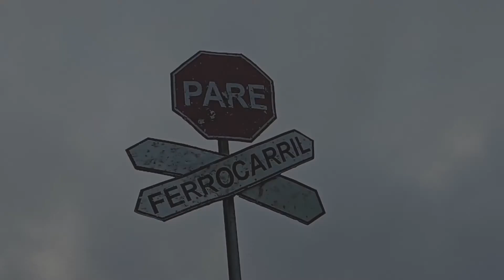Ruta Camoruco La Olla Corozal. PN Terepaima Edo Lara, Venezuela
Siguiendo mi recorrido por el Parque Nacional Terepaima, decidí ir a un lugar muy visitado…

Este viaje fue muy especial, ya que tuve la grata compañía de un peludito de la zona, que me siguió la mayor parte del recorrido hasta la Olla y luego de vuelta hasta la cascada de Corozal, con el que compartí la mitad de mis provisiones y destaco por su buen comportamiento jejeje (fue bastante tranquilo), su nombre lo conocí una vez pasamos de vuelta por su hogar, donde le pregunté a los dueños su nombre y me comentaron que era “Coco”.

Como comenté anteriormente este sendero es bastante concurrido, sobre todo los fines de semana, ya que se llega a un pozo muy famoso llamado la Olla, donde destaca por su hermoso color, aunque en el video no se puede apreciar mucho, debido a las fuertes lluvias de los días anteriores.

Espero poder transmitir a través de esta pequeña pantalla lo que vivo durante estos recorridos.

Equipos utilizados:
Xiaomi Redmi 6 y trípode.

Agradezco a todas las personas que siempre me brinda su ayuda incondicional.

Dedicado
A mi Tío Chourio Q.E.P.D
Y a mi compañero de viaje “Coco”